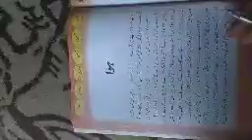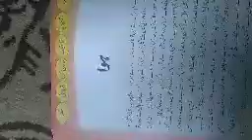5th URDU (ہوا)